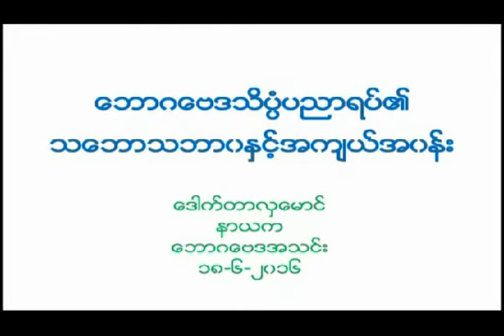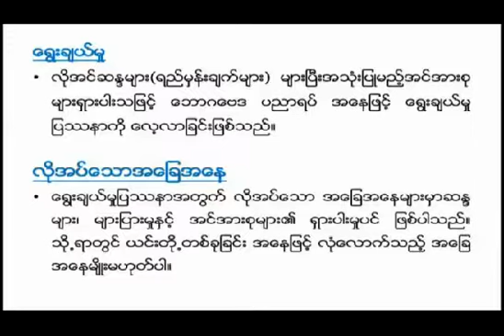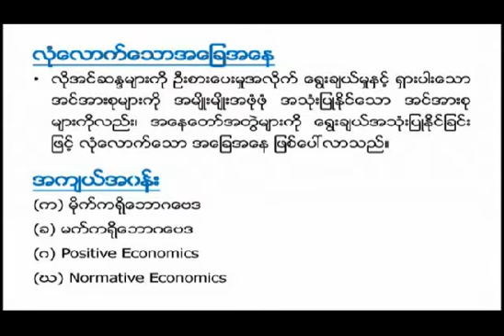Speech by Dr Hla Maung for 2nd seminar of MEA -Myanmar Economics Association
Speech by Dr Hla Maung for 2nd seminar of MEA -Myanmar Economics Association at UMFCCI on 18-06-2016